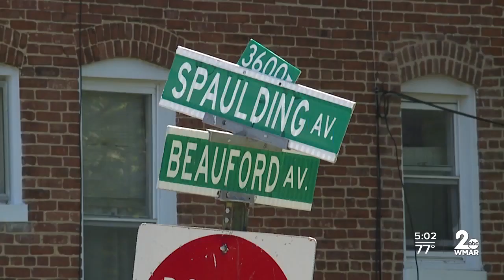Grieving families share memories, hope to see end of gun violence